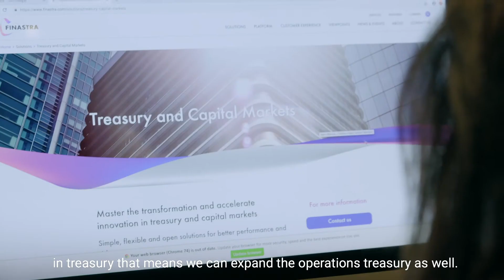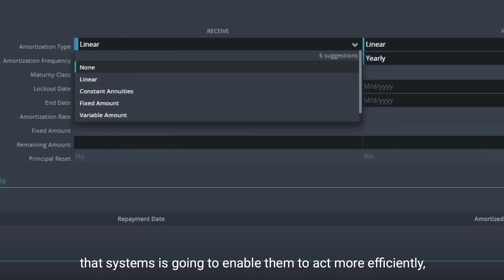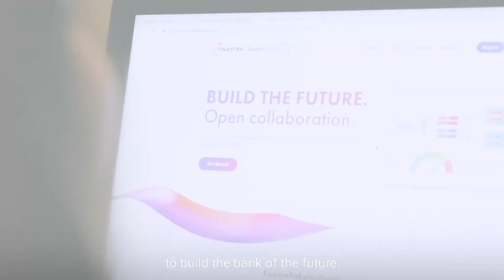National Bank of Bahrain Transforms Treasury Operations with Finastra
National Bank of Bahrain is on a journey towards transformation and innovation. Hear from Maha Al Mahmood and Jaffar Hussain on how the latest version of Fusion Treasury (Kondor) will open up a new array of markets and growth for the bank.